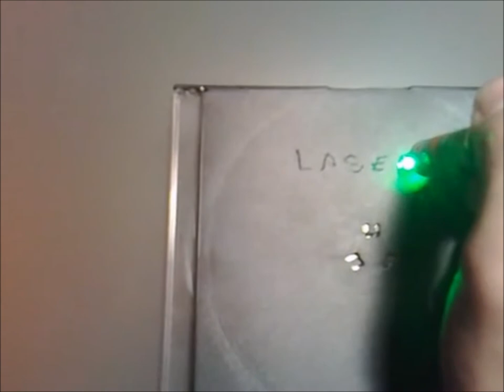Laser ... tecnica pericolosa !!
Dai semplici diodi al potente laser.